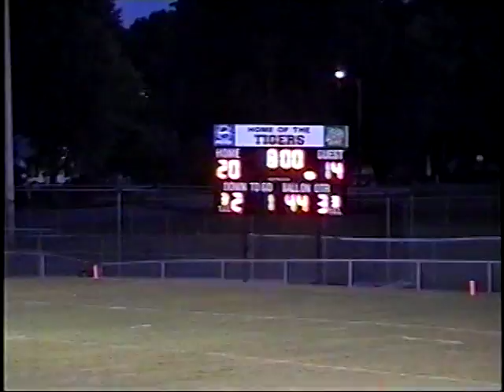2008 Ardmore vs East Limestone Part 2